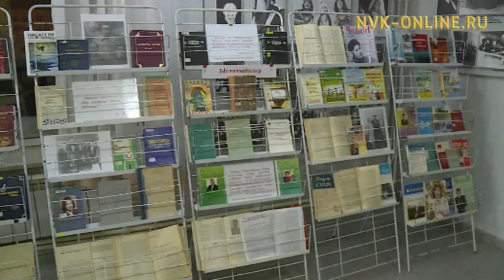Семен Яковлев – Эрилик Эристиин төрөөбүтэ 125 сылыгар анаммыт мунньах ыытылынна